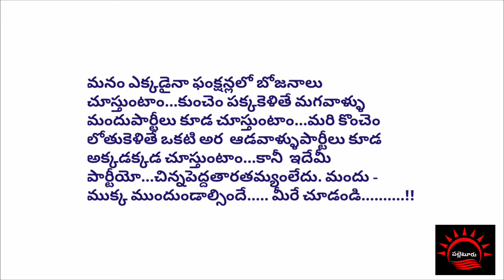ఆడవాళ్లుకు మాత్రమే|| adavallaku mathrame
చిన్న పెద్ద తారతమ్యం లేని ఆడవాళ్ల పార్టీ ( సరదాగా కాసేపు )